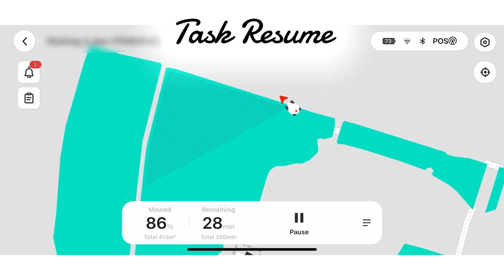Mammotion Luba 1.10 fw - Task Resume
Another great feature / patch review coming in 1.10

If you're like me you have cursed Luba for traveling a random straight line through your existing pristine lines when traveling to and from the base station.

The new update coming fixes that and now no longer takes random shortcuts when returning to where the task was paused or returning to charge.

The video shows Luba leaving the base after charging to finish a mowing job.